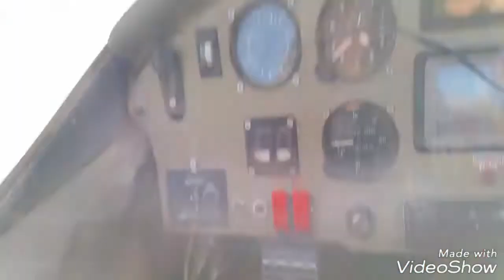Vôo Espumoso - RS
Avião mistral